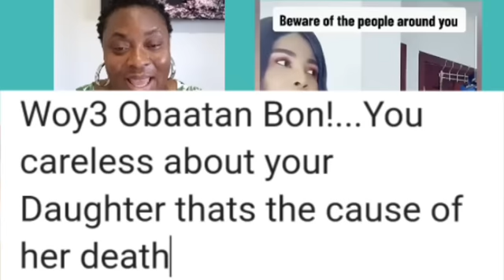Obaatan bon! kot! h!a n! sen n!ba nkwaa..Nana Yaa Appiah